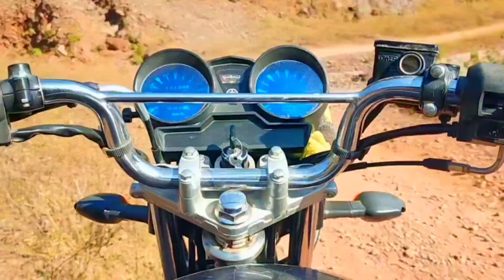Kashmir ki sub sy zeda height vali jagah jahan sy accupide kashmir clear nazar ata ha